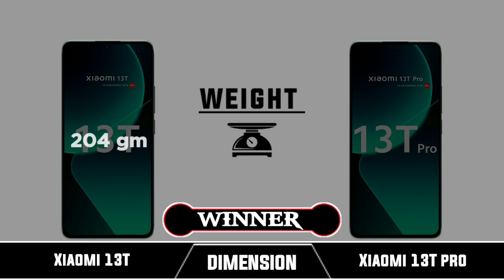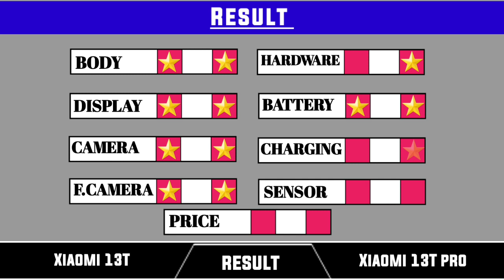Xiaomi 13T Vs Xiaomi 13T Pro || Full comparison ⚡